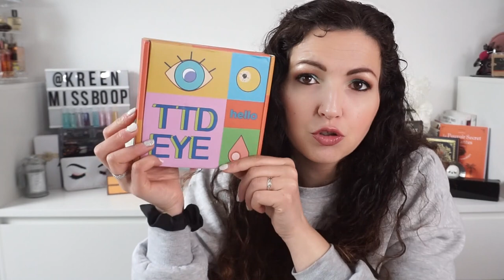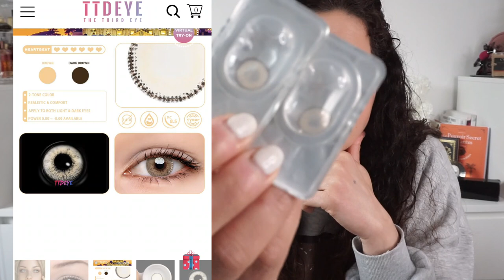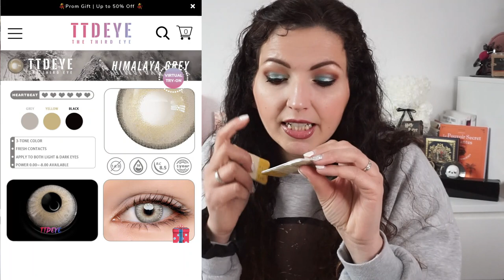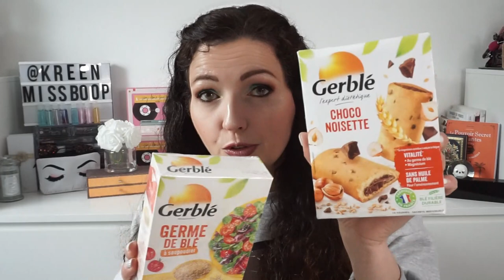BIG HAUL 🇺🇸 Tarte, COLOUR POP, Beauté Privée, TTD Eye, Anaarania, Stylevana {UNBOXING}